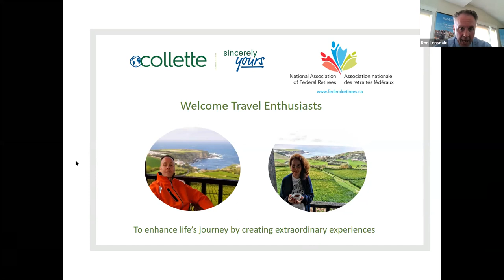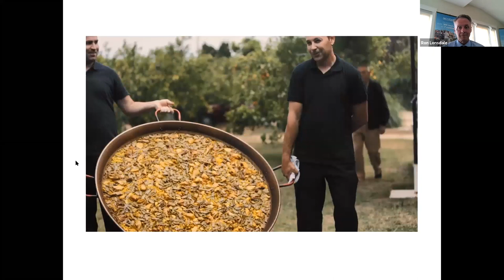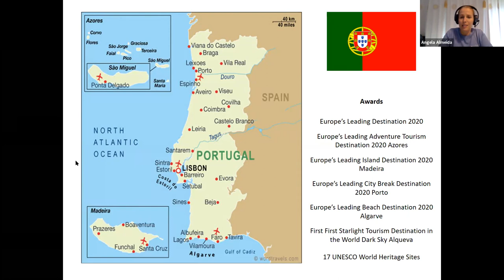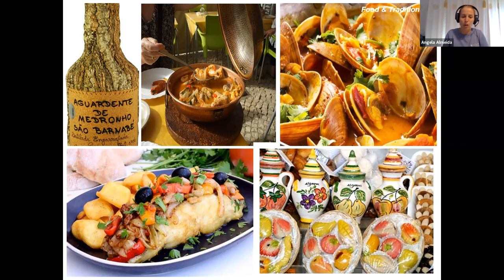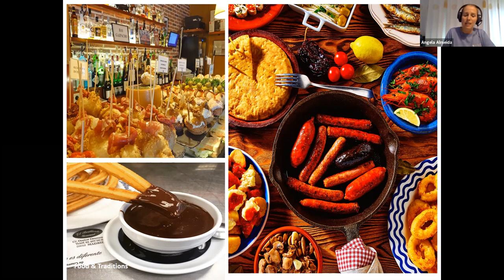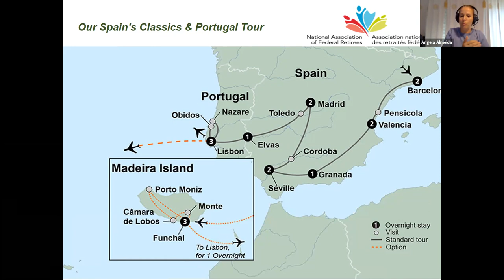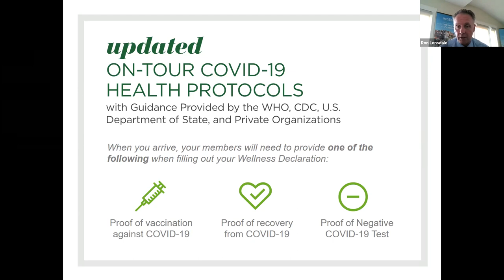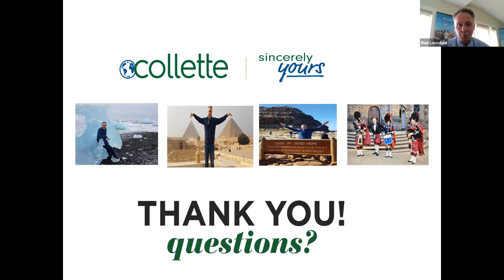A special presentation for Association members: Explore Spain’s classics and Portugal with Collette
Collette is pleased to announce a new tour for spring 2022: Spain’s classics and Portugal! In this webinar presentation for Federal Retirees members, Collette regional destination manager Angela Almeida tells all about this exciting tour. This webinar was recorded on June 10, 2021.

(Veuillez noter que cet enregistrement vidéo n’est disponible qu’en anglais.)